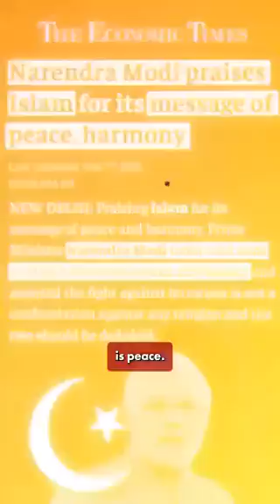29 May 2024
PM Modi ne ki Islam tareef vs Dhurav Rathee education islam PM Modi#dhuravrathee